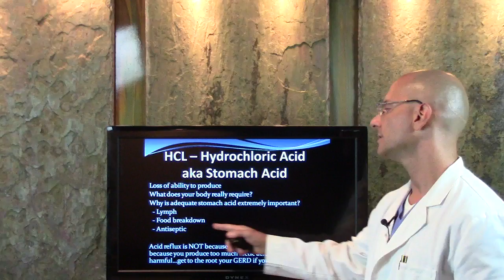Stomach acid importance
Dr Lonnie Herman reviews with you importance of proper acidic level of stomach acid.